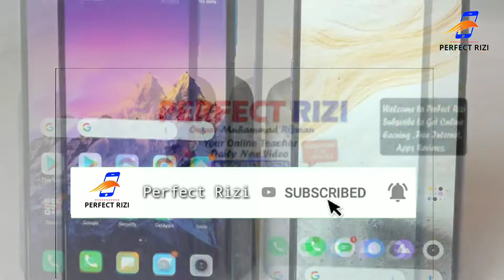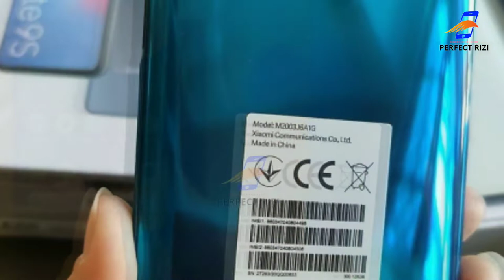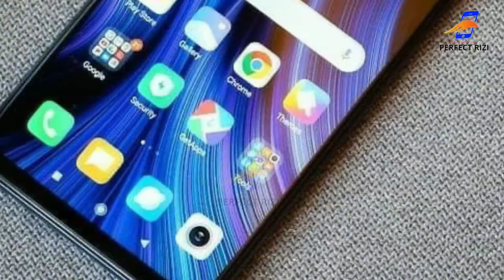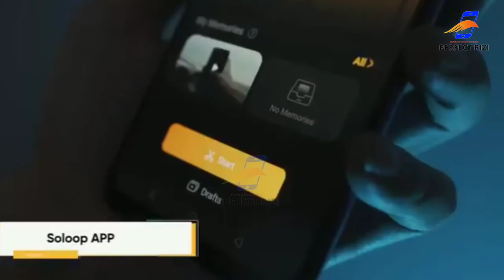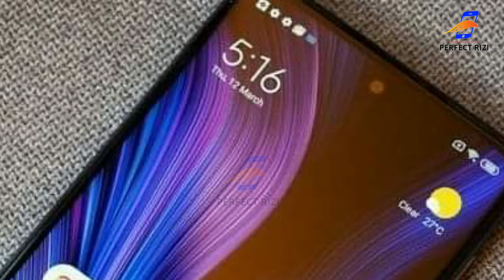Realme 6 vs Redmi Note 9s full Comparison cemra,price, charging, speed,chipset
finally launch both mobiles Realme 6 amd Redmi note 9s in Pakistan full Comparison between realme 6 vs redmi note 9s price in Pakistan cemra test, charging test,speed test,pubg test,display test,90hz

"" Perfect Rizi ""